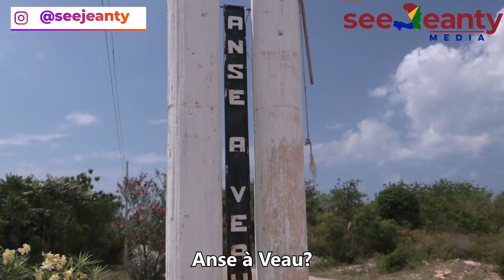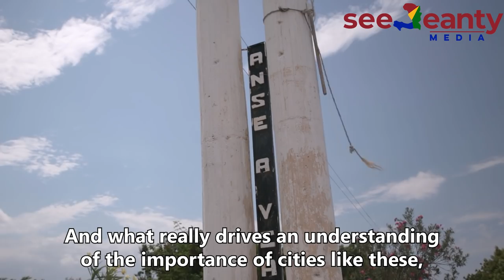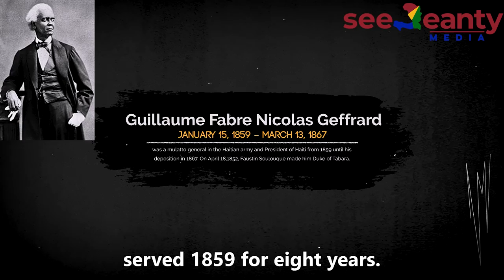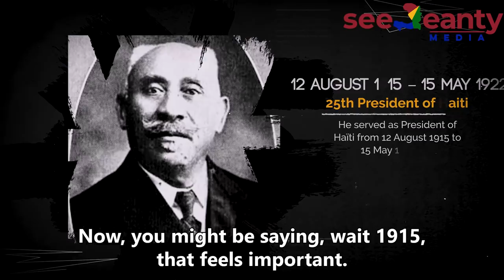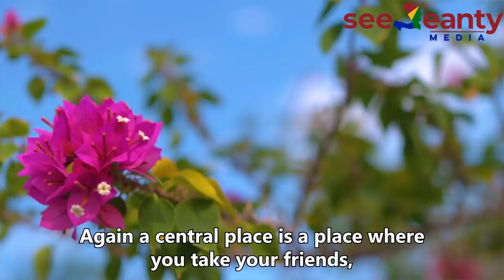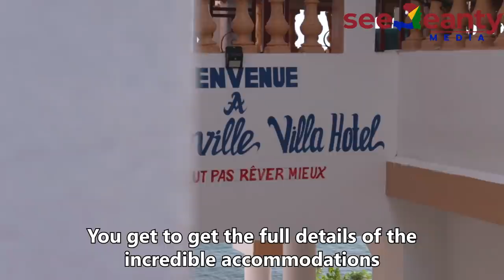Visiting Anse A Veau Haiti - SeeJeanty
Many folks tell me I need to do more smaller towns in Haiti, and I hear you!  In this episode, we are visiting the small town of Anse a Veau, Haiti.  And I have to tell you, it's a with so much expected history in addition to its charm and friendly people.  But most importantly, it's a town that is ripe for so many different sorts of business and investment ideas given that there is such little current activity.  I invite you to come to learn about this city, and if you are from this small town, consider making a return and making an investment in its future.

⧫ POSTS WEEKLY ⧫